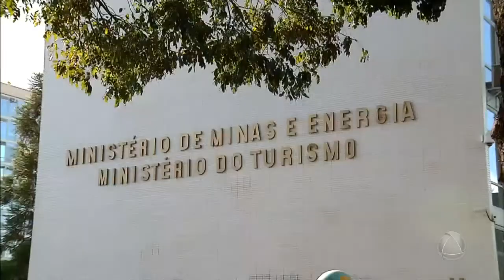PF deflagra operação Fantoche - Jornal do Estado